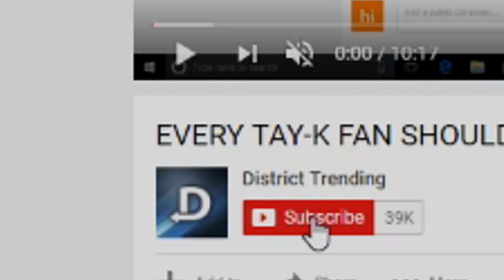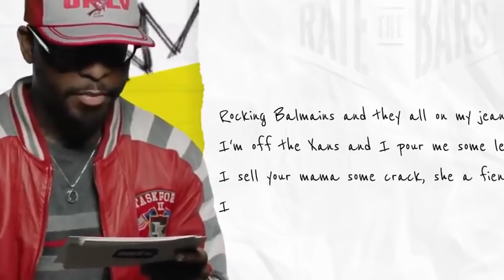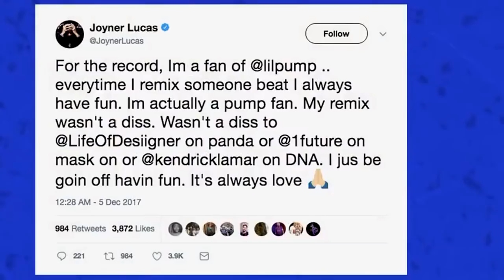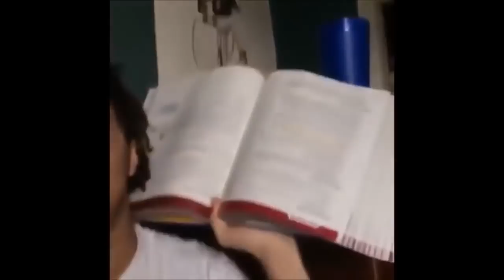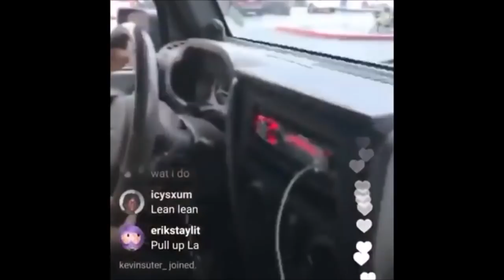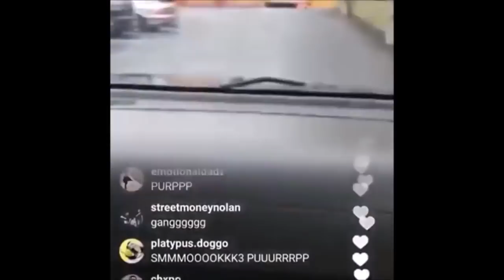SHOCKING FOOTAGE OF RAPPERS TALKING ABOUT LIL PUMP!..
In todays video we are going over some shocking footage of rappers talking about lil pump. in this video we feature rap stars like Lil yachty , Schoolboy Q , smokepurpp , joe budden , joyner lucas and many more! Lil pump is a cincinnati rapper just like montana of 300 , chiraq , busta rhymes and scarlxrd.